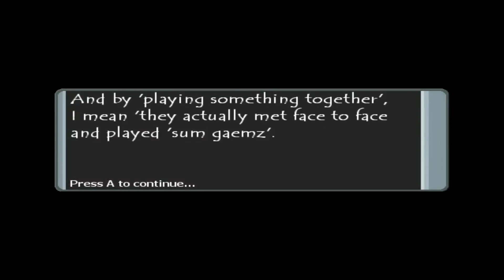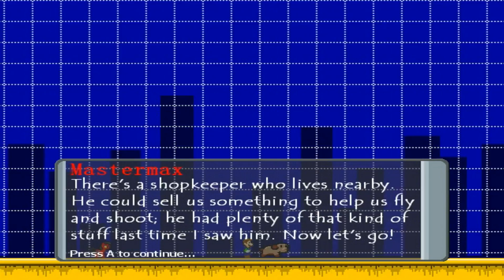MasterShooter 2 Demo - Riskrim, Luigikid & Mastermax888 Unites! [Feat. Flying Shark]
Greetings Knights of the Great Legion and welcome back to the wacky world of MasterShooter! Joining us this time is none other then Luigikid & Riskrim! Their mission, defeat Sonic.exe once and for all!

Mastermax888 V1 = Normal
Mastermax888 V2 = Crazy
Mastermax888 V3 = Insane

IMPORTANT LINKS